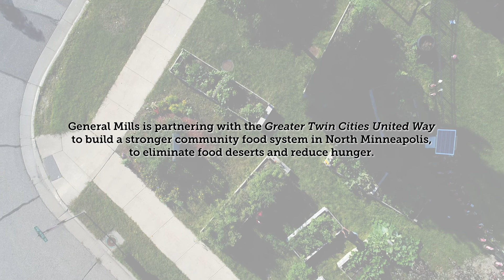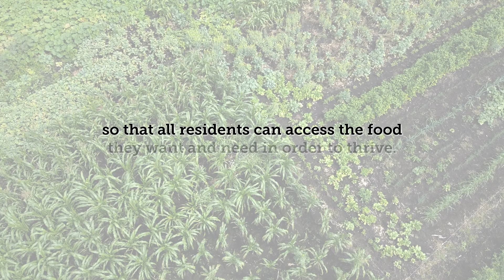Building a stronger community food system in North Minneapolis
General Mills is committed to ensuring our hometown communities are food secure by supporting vibrant community food systems. That’s why we partnered with Greater Twin Cities United Way to launch the Full Lives Program, which supports a healthy and equitable community food system by increasing food access in North Minneapolis. A $1 million philanthropic grant from the General Mills Foundation enabled 14 projects across 11 organizations to increase the strength of the North Minneapolis community food system as a whole. Learn about the program and how it helps people thrive in this video